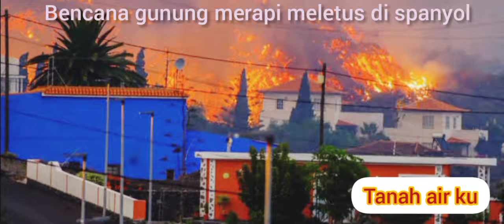bencana gunung merapi di sepanyol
dan bagikan apabila informasi ini bermanfaat.
somoga hari anda menyenangkan.

assalamu'alaikum sobat tanah air ku.  kabar dari luar negri.
sudah 3 minggu gunung berapi la palma sembur kan lava panas.
menurut aparat sepanyol
sebuah lava berpotensi menyebabkan kerusakan telah muncul.
video institut geologi spanyol ( I G S ) memperlihatkan bongkahan lava sebesar rumah tiga lantai menggelinding. bongkahan lava ini terseret oleh sungai lava dalam kecepatan tinggi. muntahan lava tersebut di sebabkan oleh runtuh nya corong lava yang menjadi tanggul lava di area lubang gunung yang menjadi titik meletus nya gunung api la palma.
institut Volkanologi kepulauan kanari mengungkap lava sepanas 1240 °C ini telah menghancurkan rumah rumah terahir di desa toduque. erupsi 3 pekan ini memunculkan daratan baru setelah lava panas sentuh air samudra Atlantik. menurut pemerintah setempat lava yang sangat dahsyat ini telah membentuk sebuah daratan baru seluas 34 hektar. kendati demikian para peneliti memperingatkan patahnya daratan baru ini yang bisa menimbulkan ledakan emisi gas dan ombak besar. aisyah shyaqilla tanah air ku melaporkan